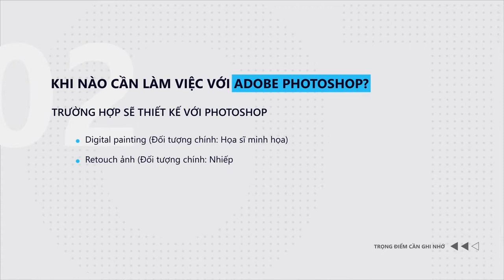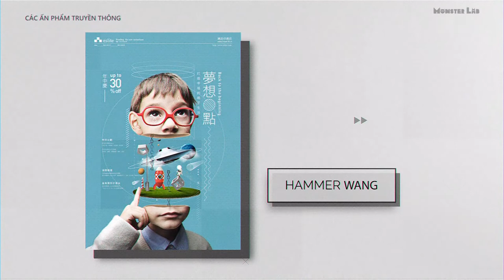[Photoshop Basic Tool] Giao diện Photoshop có gì? | Bài 2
Khóa học Photoshop Basic Tool bao gồm gần 40 bài giảng được xây dựng chi tiết, hướng dẫn bạn tất cả các công cụ cơ bản của Photoshop, giúp bạn có khởi đầu CHẮC CHẮN với phần mềm thiết kế vi diệu này.

Lịch công chiếu:
Khóa học sẽ được công chiếu vào 10h00 mỗi thứ 4 và thứ 7 hàng tuần.

**Trong khóa học, giảng viên sẽ bật mí một số tips liên quan nên hãy theo dõi để không bỏ lỡ bạn nhé.